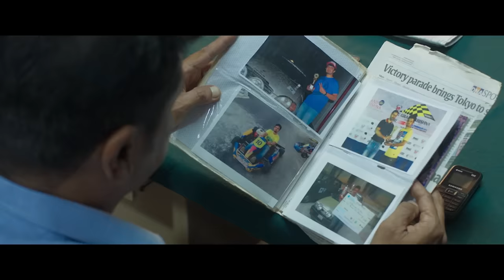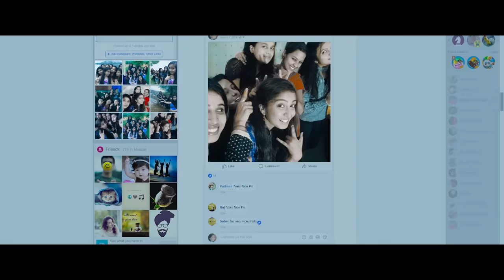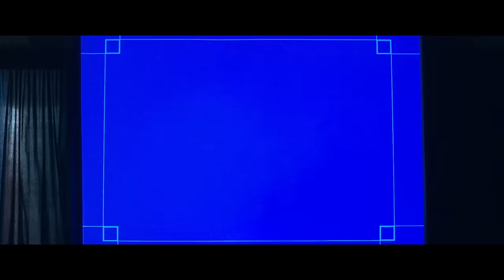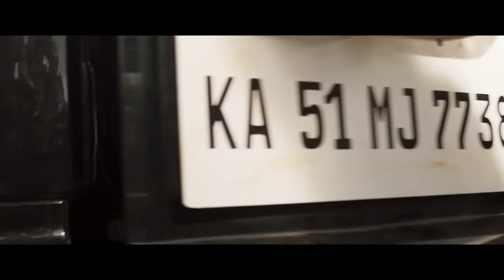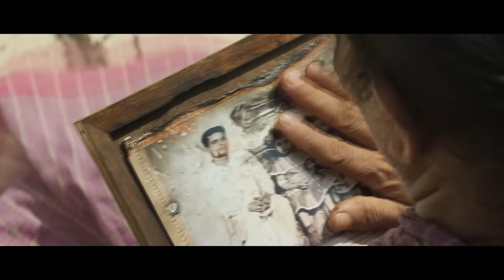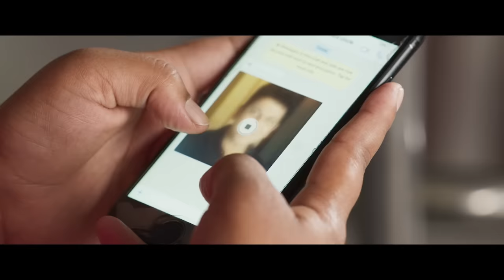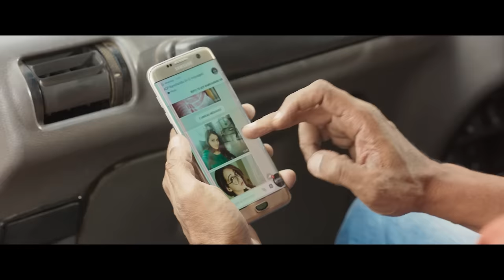Shiva Rajkumar New Movie Tagaru in Hindi | Latest South Movie Hindi Dubbed 2024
. latest south movie hindi dubbed | latest south movie 2024 | shivarajkumar jailer | shiva rajkumar south movie | shiva rajkumar hindi dubbed movies | shiva rajkumar ki movie

Shiva, an encounter specialist, takes an oath to eradicate the wrongdoers from the society. Meanwhile, Punarvasu, a young lady, falls in love with him.
Directed by: Duniya Soori
Produced by: K. P. Srikanth
Written by: Duniya Soori
Screenplay by: Duniya Soori
Story by: Duniya Soori, Surendranath
Starring: Shiva Rajkumar, Devaraj, Dhananjay, Vasishta N. Simha, Manvitha, Bhavana
Narrated by: Devaraj
Cinematography: Mahendra Simha
Edited by: Deepu S. Kumar
Production Company: Venus Entertainer